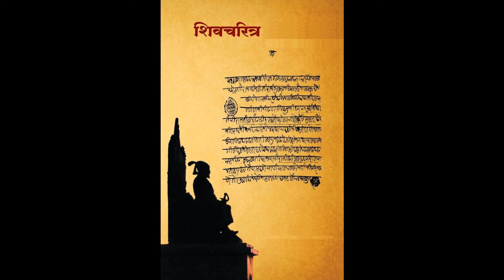Shivrai aani Swadharma Part - 3 // शिवराय आणि स्वधर्म भाग – तीन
- स्वभाषा,स्वदेशा,स्वधर्मास्तवे जे।
         स्वभाग्ये,ईथे जन्मलो मानिती जे ।
         असा जन्म हेतू जयांच्या उरात ।
         अशांची “शिवाजी” असे जन्म जात ।।

- ज्यांच्यामुळे आज आपण हिंदु म्हणून जगू शकत आहोत .

- त्या छत्रपती शिवरायांवरील “शिवराय आणि स्वधर्म” या आदरणीय निनादजी बेडेकर यांच्या ओघवत्या वाणीमधून शिववर्णन माला अनुभवणार आहोत.

- भाग तीन.